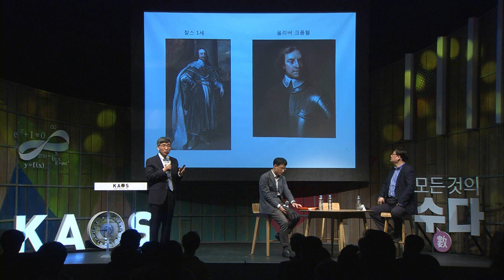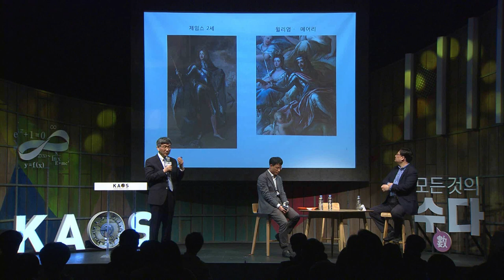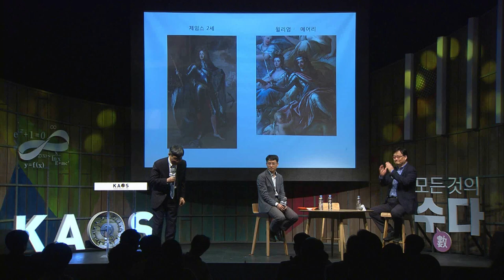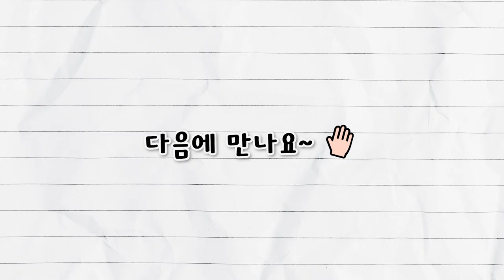[질토과+짧강] 🔥게임이론으로 본 명예혁명_ by 김두얼｜2018 봄 카오스 강연 '모든 것의 수數다' 6강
[오늘의 주제]
- 게임이론의 선구자 ‘뷰티풀 마인드’ 존 내쉬

[패널소개]
* 강연자 : 한순구 _ 연세대 경제학부 교수
* 패널 : 김두얼 _ 명지대 경제학과 교수
* 사회자 : 이준엽 _ 이화여대 수학과 교수

◆ 김두얼 _ 명지대 경제학과 교수
◇ 강연 : 게임이론으로 본 명예혁명